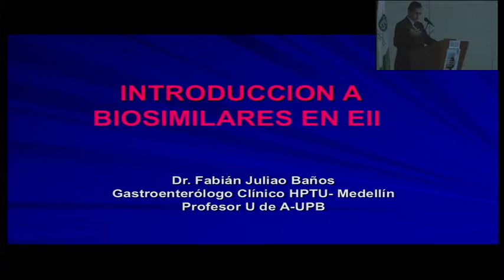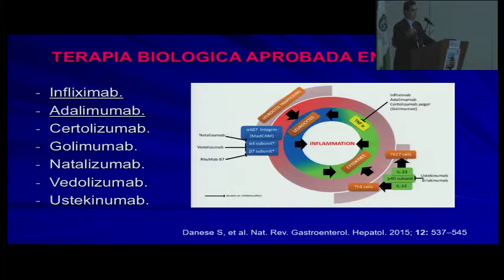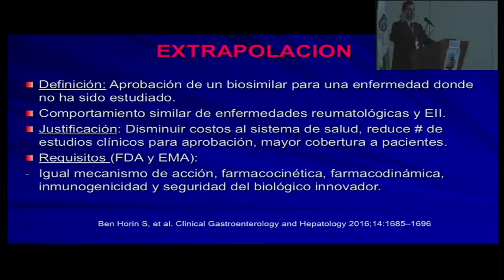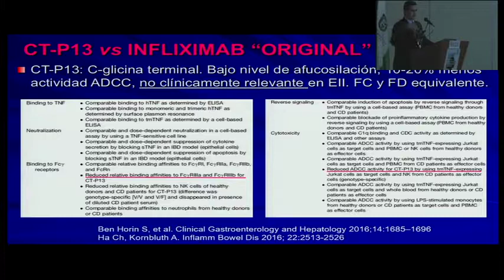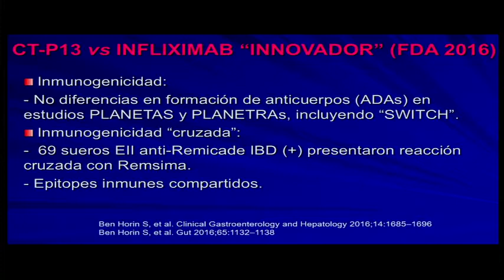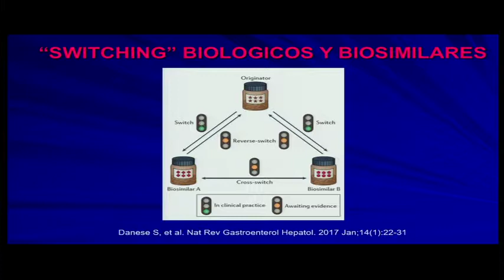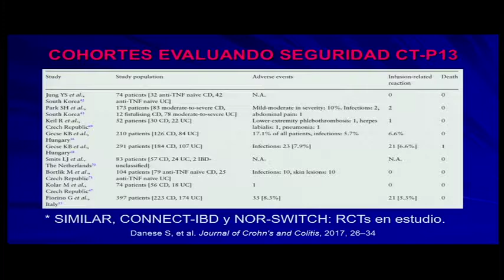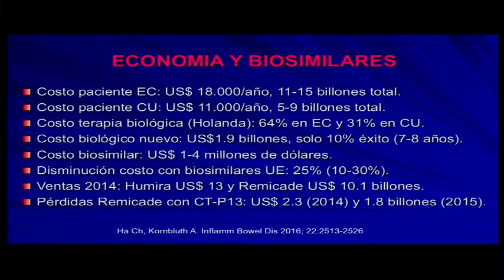Introducción a Biosimilares. Dr. Fabián Juliao